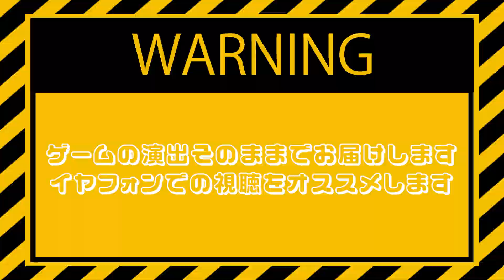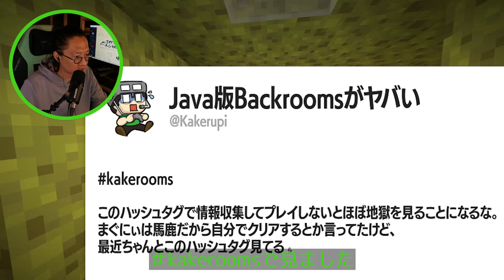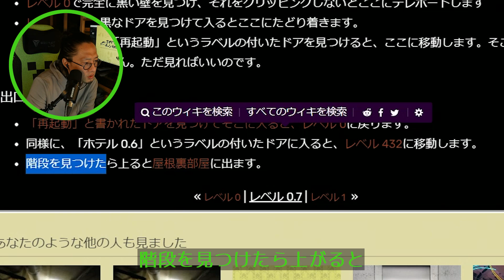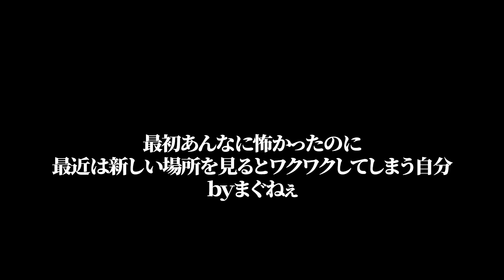【Backrooms放浪記】ちゃんと”マイクラ”な場所に迷い込む「level120」【マインクラフト】#8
メンバー「まぐ兄弟」になりませんか？＝＝＝＝＝＝＝＝＝＝＝＝＝＝＝＝

まぐ兄弟専用のディスコードサーバーがあります。
そこでまぐにぃ運営のマイクラ生活サーバーで遊んで頂けます。※Java版のみ

レベル2では稀にメン限配信も行っております！

1982年生まれのおじさんです。

お便り待ってます▷
〒107-6228
まぐにぃ宛